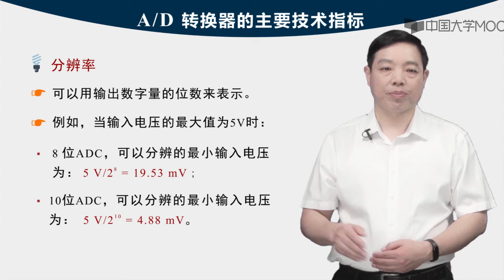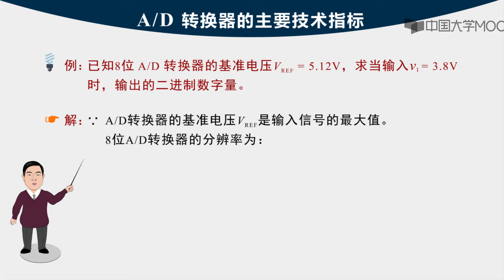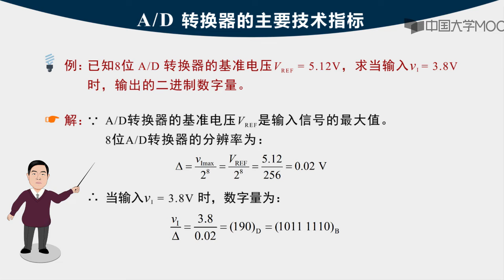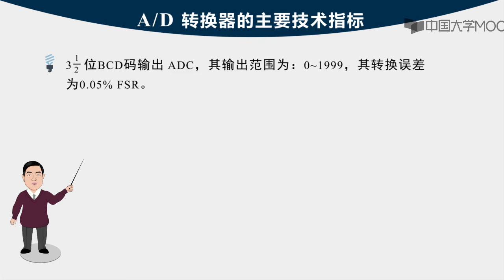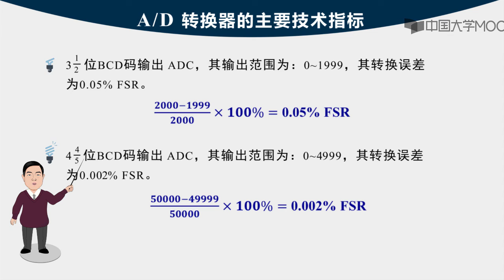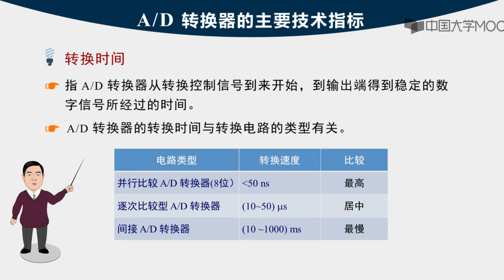12 9 1 Video1109AD转换器的主要技术指标